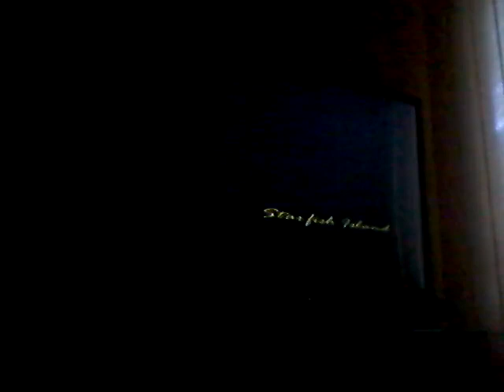Vice City Money Cheat (PS2/PS3)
Happy Gaming.